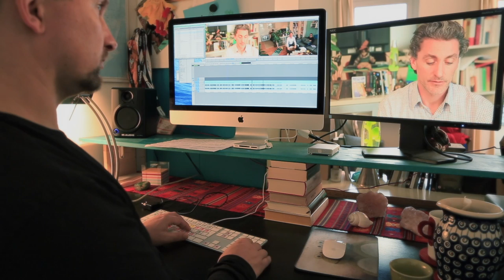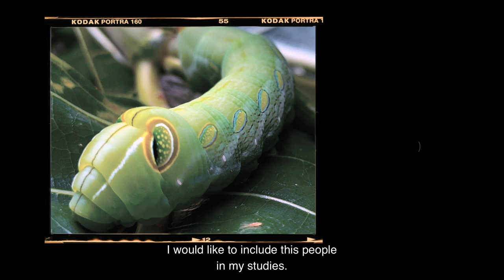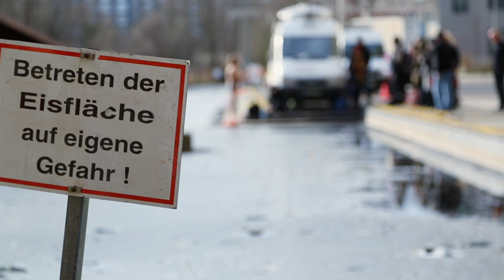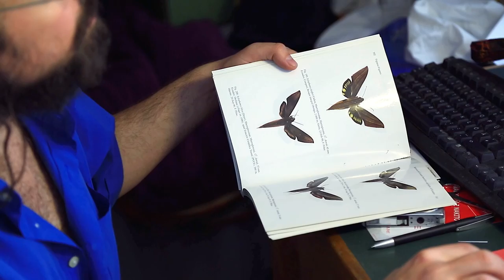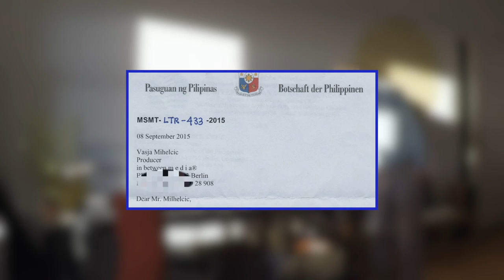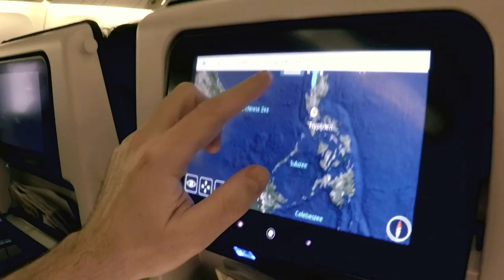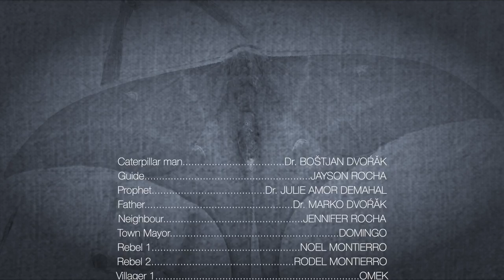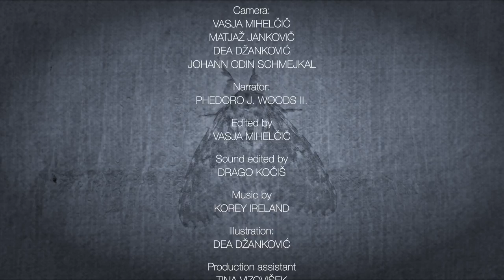THE CATERPILLAR MAN (Full movie) Offbeat documentary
Offbeat - Adventure - Personal
Documentary about a life of one unusual scientist Dr. Bostjan Dvorak from Berlin, Germany who is seeking for a "holy grail"...A caterpillar not seen or documented for more than 500 years. His hermit lifestyle is documented observatory. Known as Cinéma vérité.  Vasja Mihelcic, Filmmaker followed Bostjan for several years from Berlin, Germany to the remote village in The Philippines.

Title: The Chronicles of the Caterpillar man
Offbeat - Adventure - Personal
Genre: Documentary (Cinéma vérité)
Dur.: 65 min.
Location: Germany, The Philippines
Author: Vasja Mihelcic
Protagonist: Dr. Bostjan Dvorak
Camera: Matjaz Jankovic, Vasja Mihelcic, Dea Dzankovic, Jason Rocha, Johann Odin Schmejkal
Sound: Drago Kocis
Illustration: Dea Dzankovic
Production Assistant: Tina Vizovisek, Valentino Trinidad